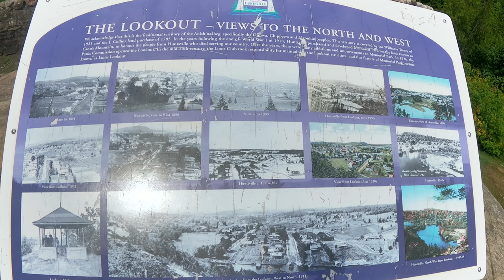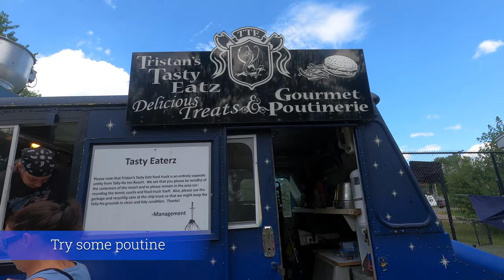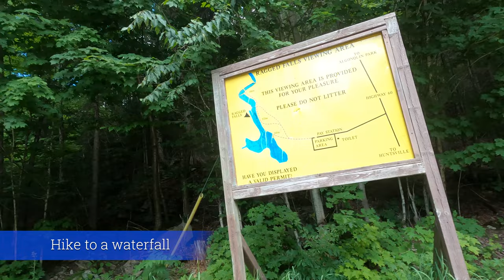Things to do in Huntsville Ontario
Over the summer we took a few day trip to Huntsville Ontario.  While there we explored the area and food.